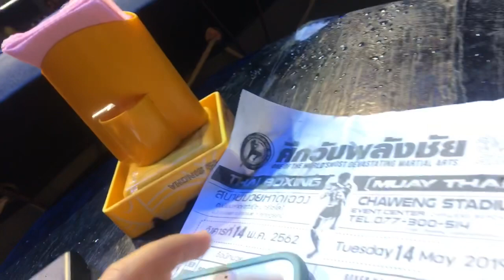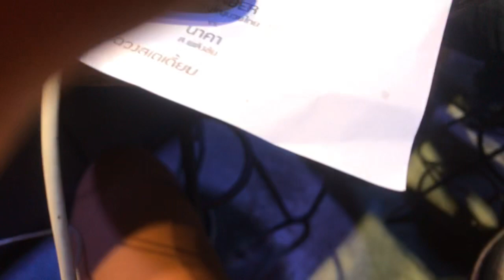Sean Fagan vs. Awatal Suksom